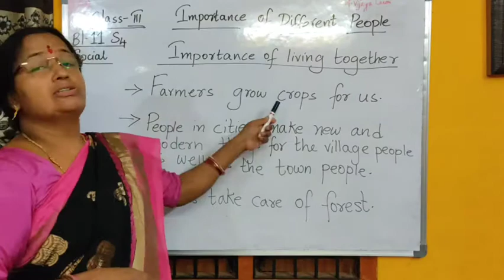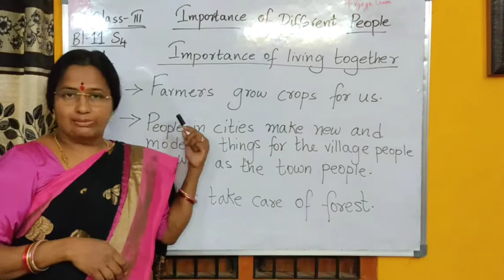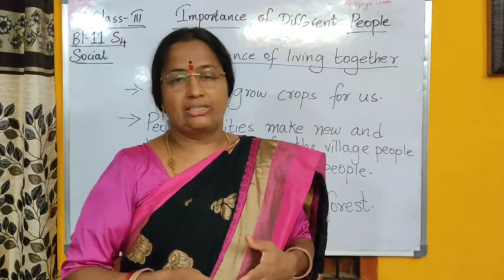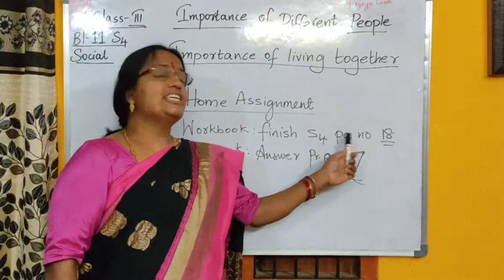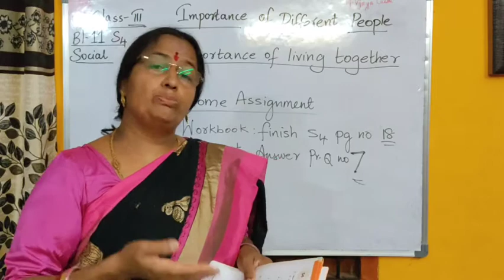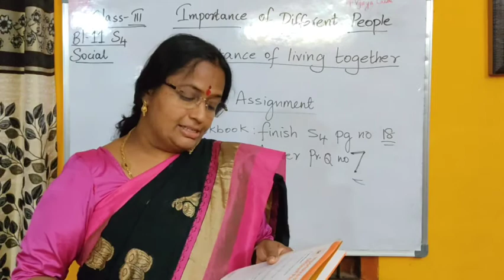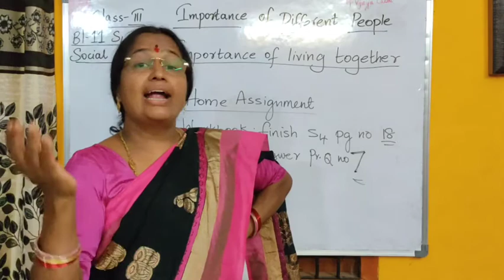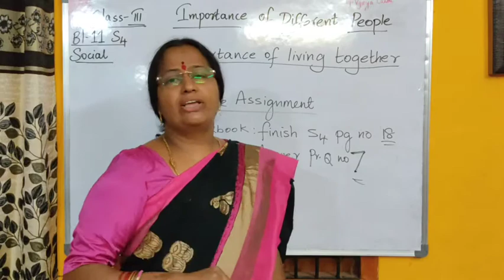Class 3 Block 11 S4 Importance of different people